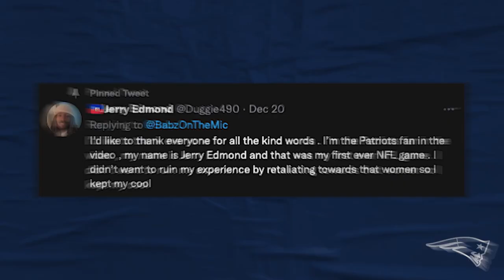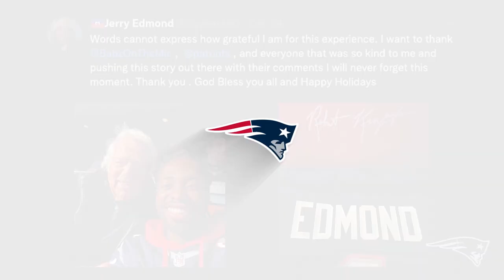Jerry Edmond Meets Robert Kraft and FaceTime’s Jay-Z During His First Game at Gillette Stadium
New England fan Jerry Edmond was subject of a video that went viral after the Las Vegas Raiders game. On Saturday, Patriots owner Robert Kraft welcomed him to Gillette Stadium where he facetime's Jay-Z, received a customized jersey and enjoyed the game from Robert Kraft's suite.